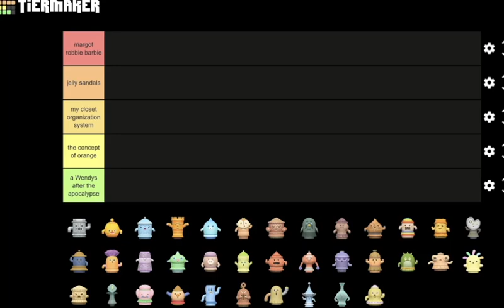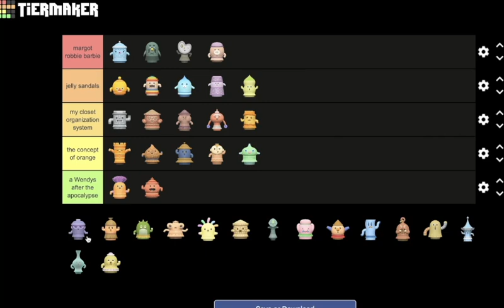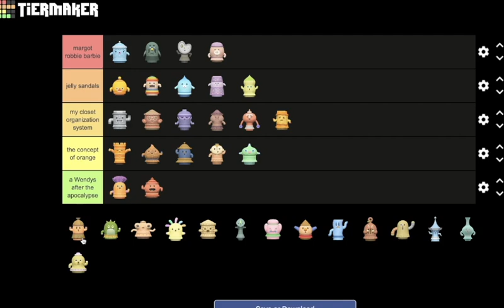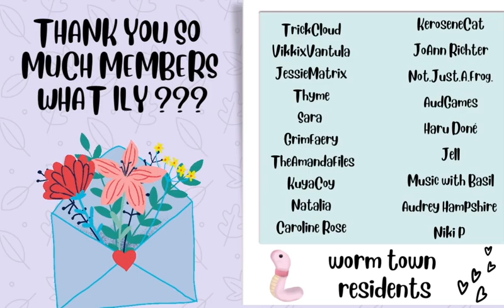Ranking Every GYROID Proved My Insanity | ACNH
my kids